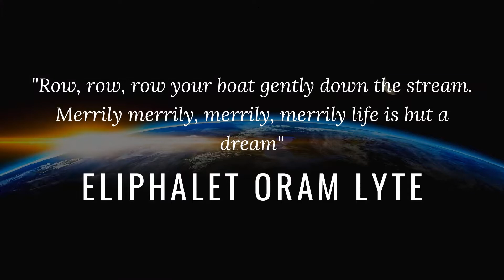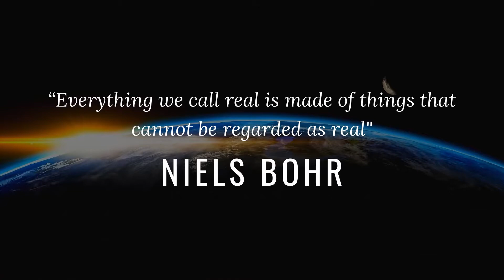YOUR LIFE IS A DREAM! HERE'S HOW TO WAKE UP!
In this video I explain to you how your life is a dream and how waking up works.